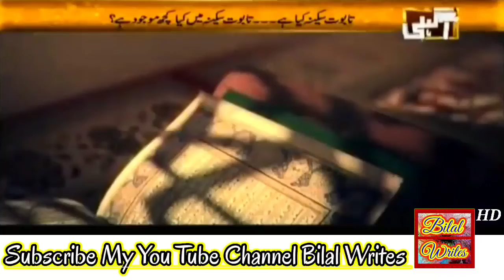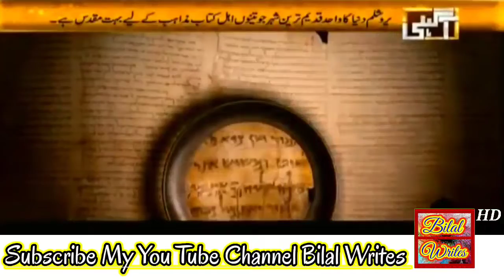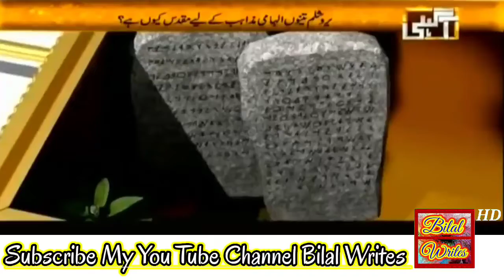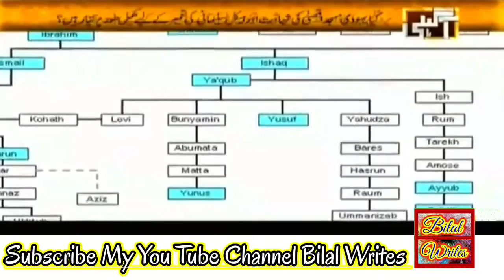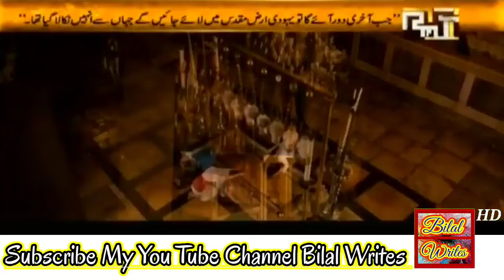Agahi_Season -1_-_Episode 7_-_Masjjd-e-Aqsaa_-_29_May_2022.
Masjjd-e-Aqsaa.
Agahi_-_Episode 7_-_Masjjd-e-Aqsaa_-_29_May_2022.
This is the Official YouTube Channel Bilal
Writes,which is about to Pakistani Religious,Islamic Scholar,Preacher And Public Speaker.